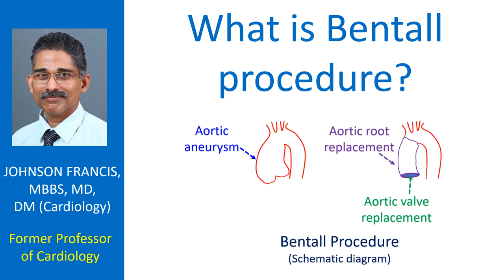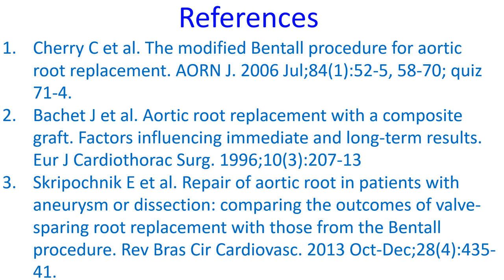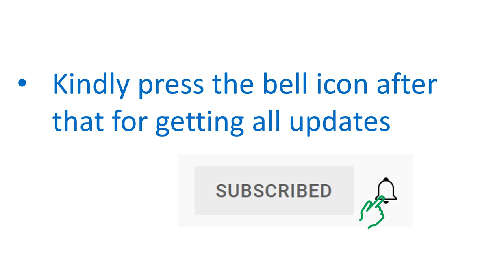What is Bentall procedure?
Bentall procedure is done for ascending aortic disease in association with aortic valve disease requiring surgical treatment. A composite graft is used to replace the proximal ascending aorta and the aortic valve. It is a procedure requiring median sternotomy and cardiopulmonary bypass. Sometimes Bentall’s procedure is also done for proximal aortic dissection involving the aortic valve.
As the aortic root is replaced, coronary arteries have to be re-implanted into the composite graft. In a modification of the procedure, a full thickness button of aorta surrounding the coronary ostium has been used for making it easier to implant the proximal end of the coronary arteries into openings made in the aortic vascular graft. Button technique is especially useful in the presence of a fragile aortic wall. It has also been shown to improve late survival.
There is a trend towards valve sparing aortic root replacement in case of proximal aortic aneurysm and dissection. In a study of 25 patients undergoing valve sparing aortic root replacement, 8 had moderate aortic regurgitation while 6 had severe aortic regurgitation. The study documented acceptable morbidity and mortality with a comparable long term survival in comparison with Bentall procedure. Concomitant coronary artery bypass grafting excluding coronary reimplantation was also performed in 8 patients in the valve sparing group.
Here are a few relevant journal references.